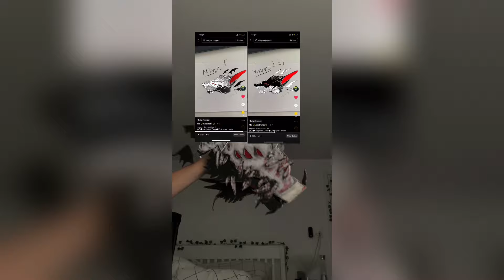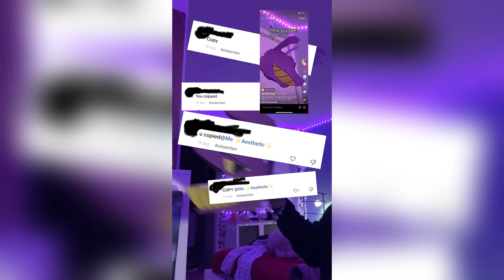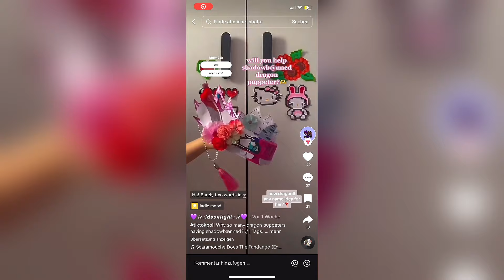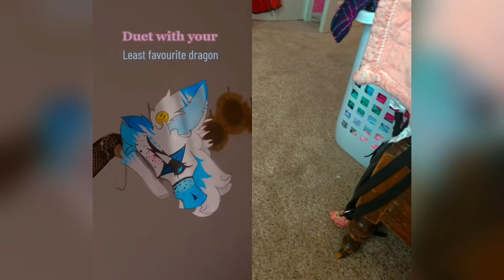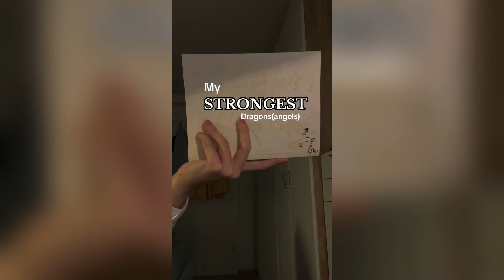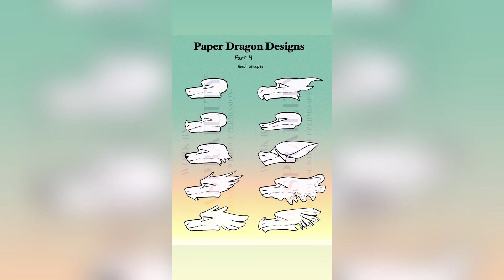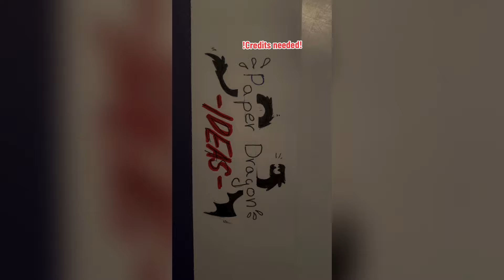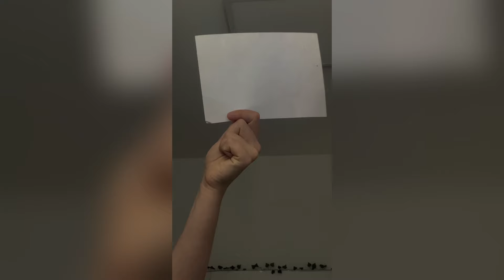Dragon Puppet Crafts - Paper Dragon TikTok Compilation #17